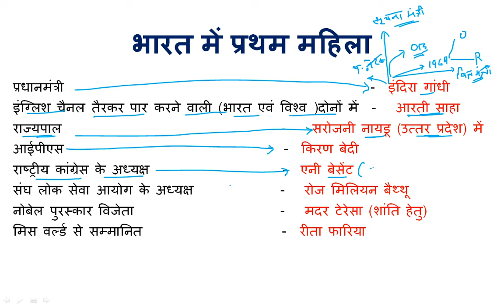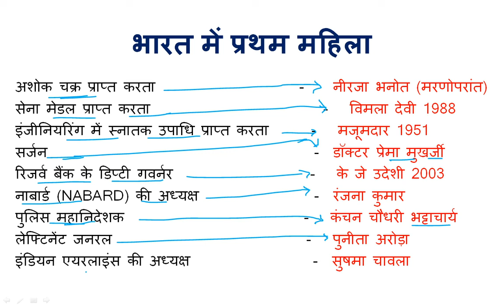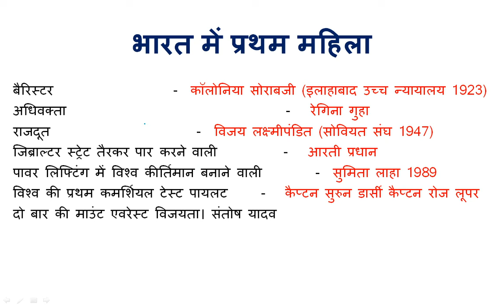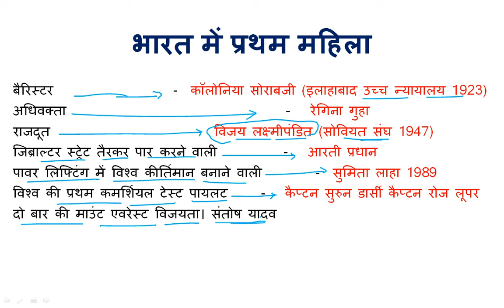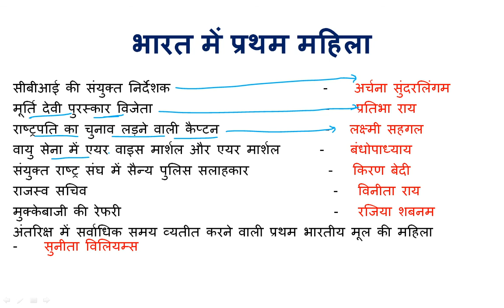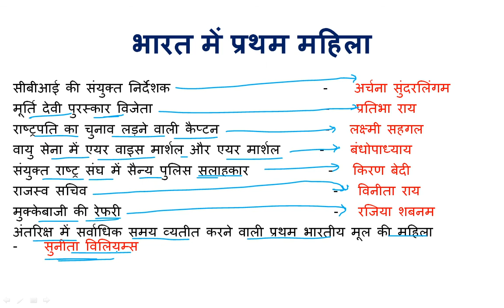India's First(भारत में प्रथम महिला)STATIC GK,Based on TCS Pattern Important For SSC,DSSSB,RAILWAY.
India's First(भारत में प्रथम)STATIC GK,Based on TCS Pattern Important For SSC,DSSSB,RAILWAY,Other.

static gk all topics,
static gk all,
static gk awards,
static gk and current affairs,
static gk book,
rbi grade b static gk,
static gk class,
static gk complete,
static gk crash course,
static gk complete course,
static gk dance,
static gk dams,
static gk drdo,
static gk dance tricks